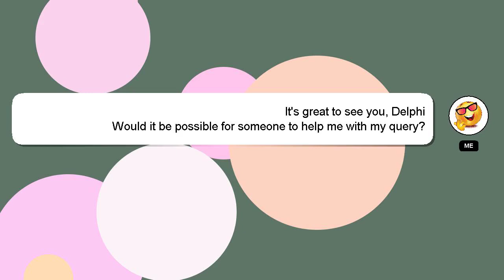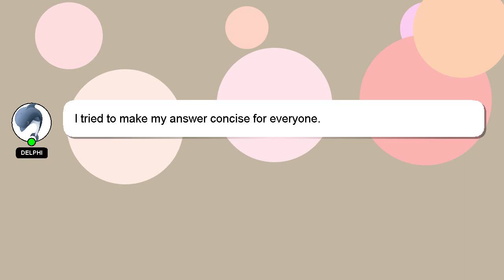How to reset eee pc laptop?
A quick introduction about me, Hi, my name is Delphi, nice to meet you. I can help you find the answers you are looking for. - How to reset eee pc laptop?

If you need more specific information, let me know by leaving a comment or starting a chat. Your answer will be appreciated and acknowledged with a 'heart' from me.

*2 What we are experimenting :*